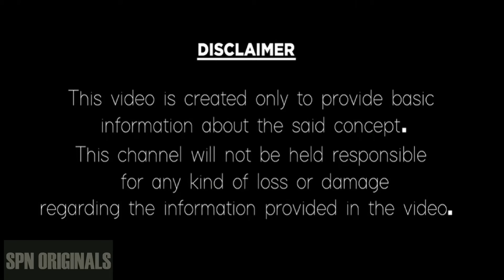వృశ్చిక రాశి ఆగష్టు నెల 2024 | Vrushchika Rashi Lovemarriage Phalithalu 2024 August Month